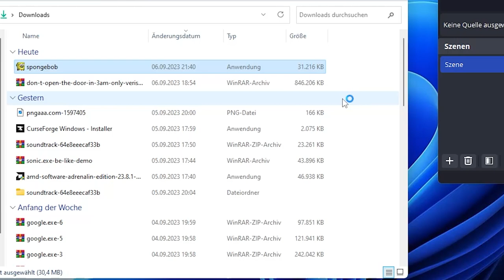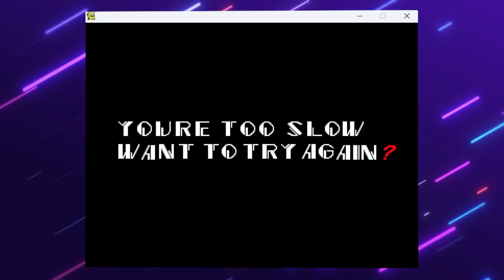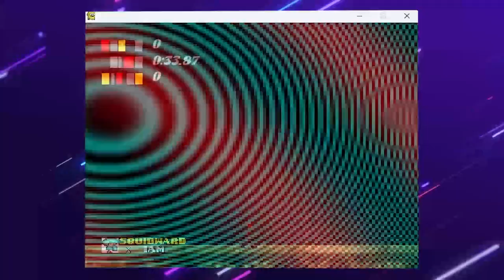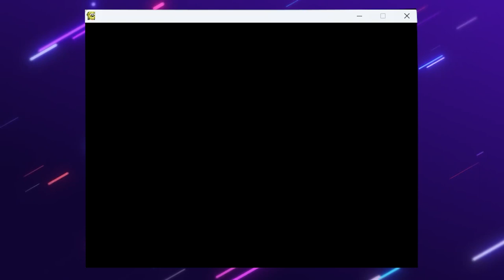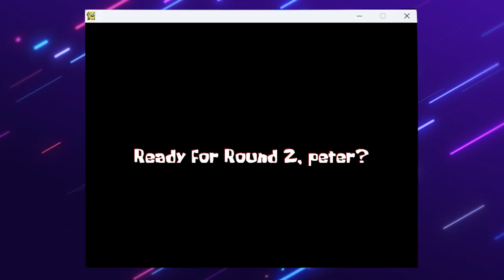Spongebob.exe in sonic.exe?